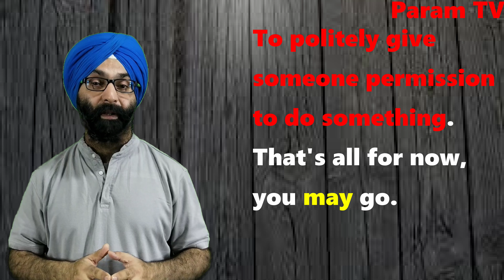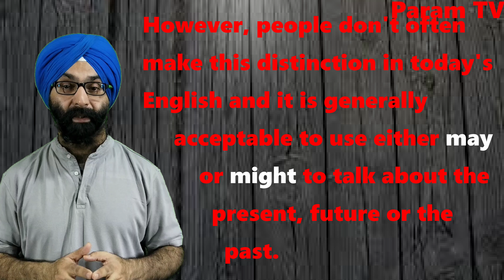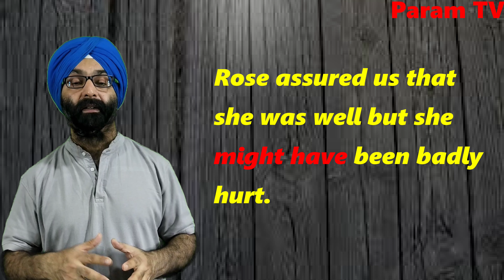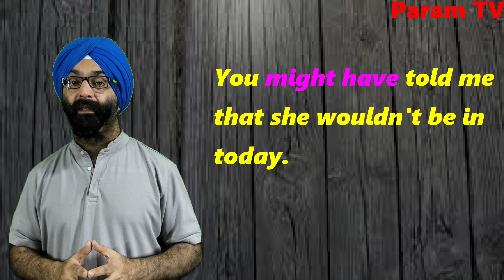Use of 'Can May Might'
If you want all the lessons on your whatsapp then send me a whatsapp msg on 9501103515